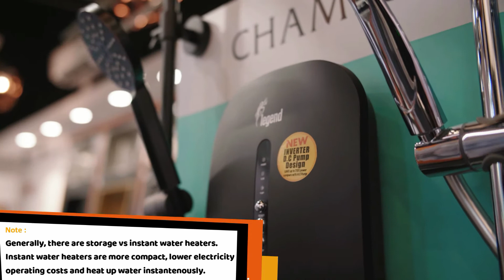Budget Or Atas Ah?! Bathroom Fittings In Singapore [ PART 1]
【Budget or Atas Bathroom Fitting Series Is Here! Don't Miss Out!】

🏮Huat ah! MRD Budget or Atas Series lai Liao!

In today's Budget or Atas Series Part 1 , My Reno TV will be showing you a handy guide of "budget" & efficient option that's available in the market, and even some of the newer models of bathroom fittings for your lovely home! Unlike furniture and carpentry which has distinctive features, bathroom fittings may come in similar designs and function. Fret not, we are here to show you our ratings on some of the top pick bathroom fittings!

Once again, we collaborate with our trusted partner, @Azora - Its A One Stop Gallery to show to homeowners the different bathroom fittings that may suite your lifestyle!

🏆Why Choose My Reno Diary?
⭐ Largest Showroom Showcase In Gambas
⭐ Advantages Of Getting Renovation Material Cost Near To Whole Sales Price
⭐ Extraordinary Design With Workmanship Guaranteed
⭐ Casetrust Accredited

🏆Credentials :
⭐ Blum Preferred Partner
⭐ Bizsafe Level 3 And Bizsafe Star
⭐ Singapore Trusted Enterprise
⭐ Casetrust Accredited
⭐ Award of Renotalk Creative Design
⭐ Award of Top 50 Interior Design
⭐ Award of Top 20 Home And Decoration
⭐ Iso 9001 and Iso 18001
⭐ What are you waiting for? Embark your reno journey with us
 to save thousands on your renovation now!